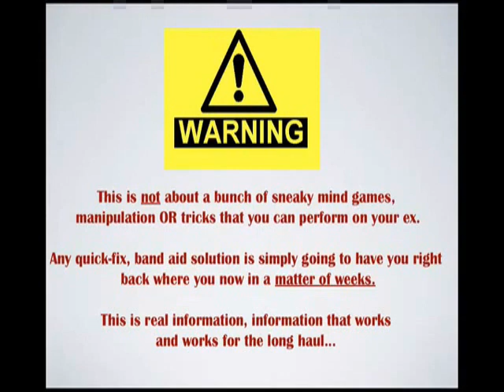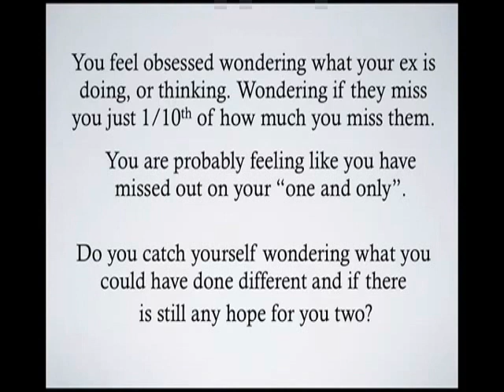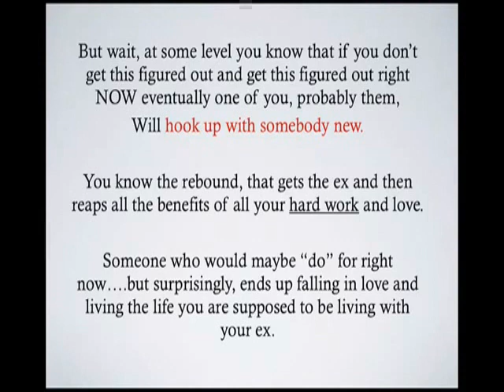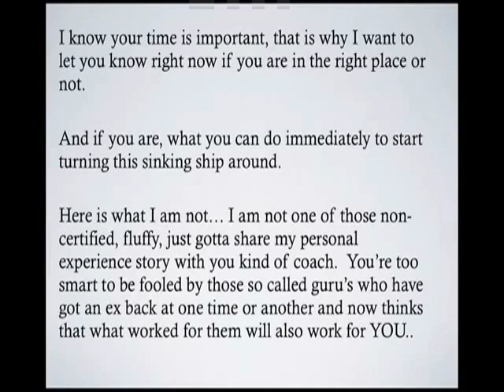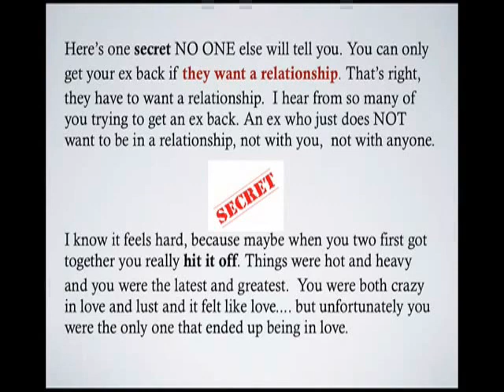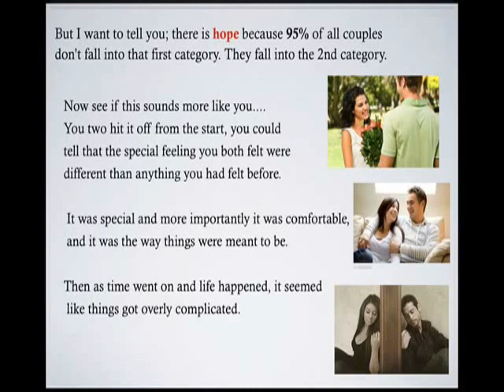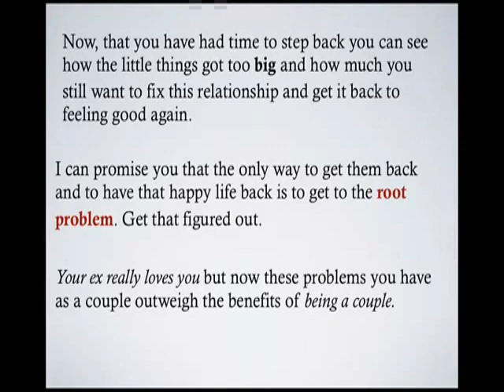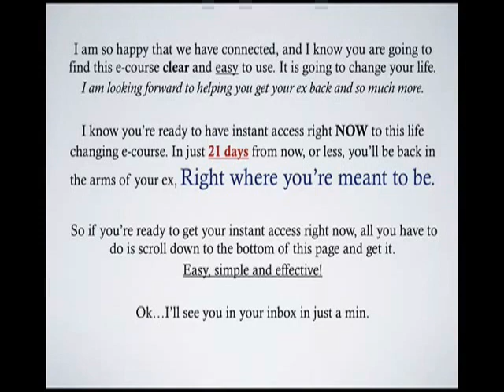How To Get Your Ex Back Immediately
- FREE Psychological Mind Tricks that you can use on your ex to make them want to get back with you. These are proven methods that have helped thousands of people around the world reunite with their ex.